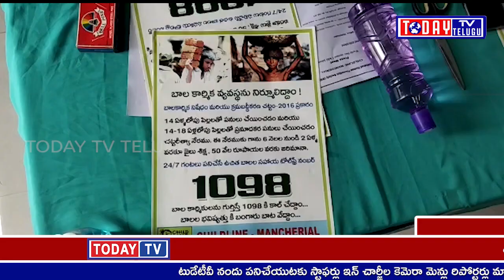TODAYTV TELUGU ప్రపంచ బాల కార్మిక వ్యతిరేక దినోత్సవాన్ని పురస్కరించుకొని గద్దె రేగడి(తిమ్మాపూర్)లోని